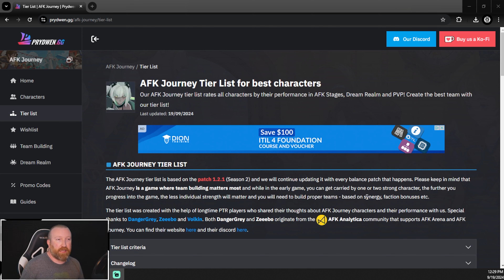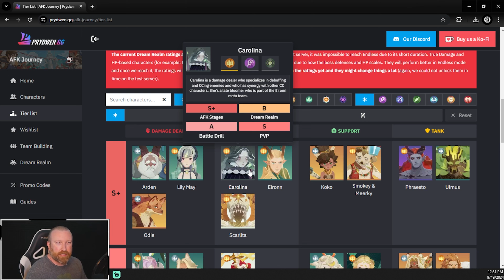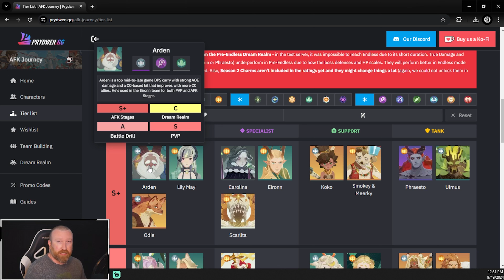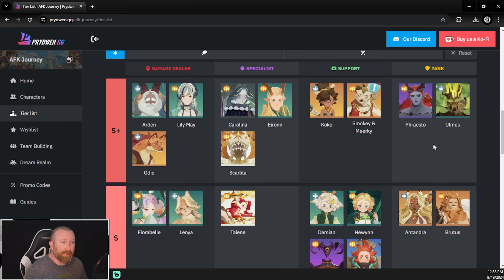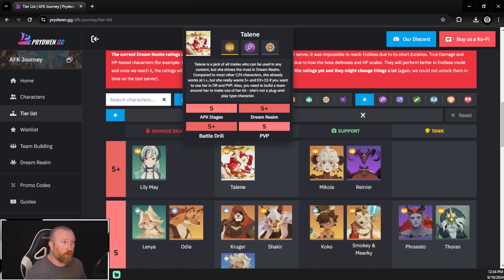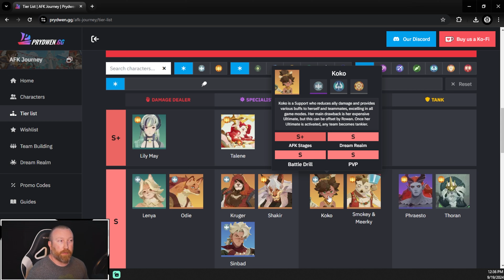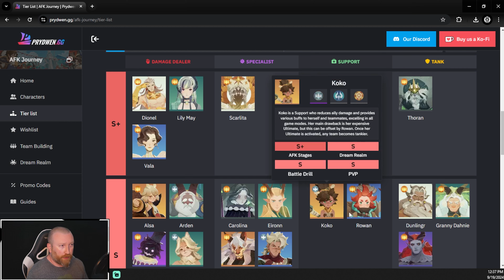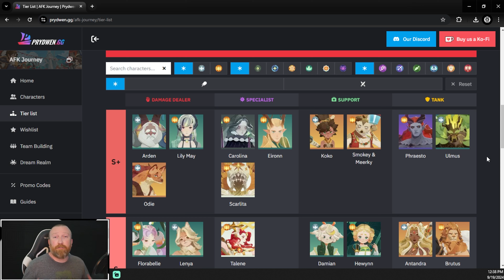TIER LIST - Waves of Intrigue Launch in AFK Journey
Hey everyone, today I wanted to give you guys a look at the most up to date community tier list by Prydwynn and I also wanted to give some comments on it and personal takes as well. Remember, this early season in Dream Realm will look different than late game tier lists like this!!!